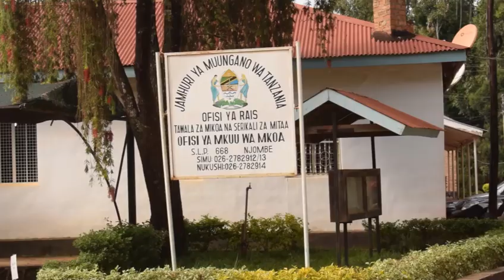Mbwembwe za Haji Manara baada ya Kutua Njombe/Dc Kissa Ampokea/Ashangaa Kwa nini Alikuwa Simba/